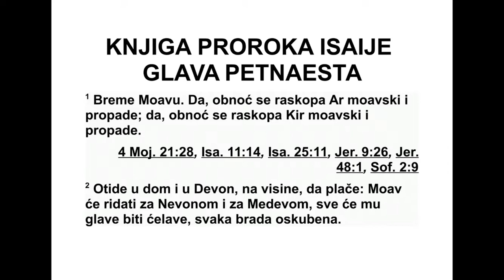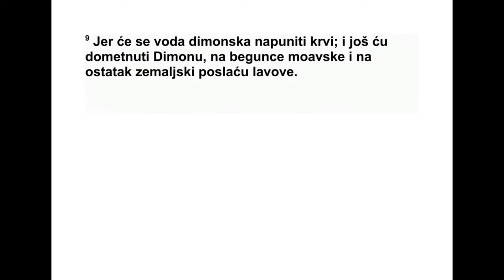KNJIGA PROROKA ISAIJE PETNAESTA GLAVA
15 Објава против Моава: „Ућуткан је АрМо
ав, јер је преко ноћи опустошен. Ућуткан
је Кир-Моав, јер је преко ноћи опустошен. 2
Он одлази у храм и у Девон, на узвишице, да
плаче. Над Невоном и над Медевом Моав го -
р ко плаче. Све су главе у њему обријане, све
су браде одсечене. 3 На његовим ули цама
људи су опасали кострет. На његовим кро -
вовима и трговима сви горко плачу, и док
силазе сузе лију. 4 Есевон и Елеала јадикују.
Њихов глас чује се до Јасе. Зато моавски ра -
т ници вичу и свима у народу душа је за дрх -
тала.
5 Моје срце јадикује над Моавом. Његови
бегунци одлазе све до Сигора и Еглат-Се -
лисије. Док се пењу на Луит, сви плачу. Док
иду у Оронајим, разлеже се њихов јаук због
пропасти. 6 Јер су се нимримске воде пре -
тво риле у пустињу. Зелена је трава увела,
нес тало је траве, нема зеленила. 7 Зато,
пре ко долине топола носе оно што је пре -
остало и добра која су сачували. 8 Јаук се
разлеже по моавском крају. Горак плач чује
се до Еглаима, горак плач чује се до ВирЕлима,
9 јер су димонске воде пуне крви.
Ди мону ћу додати још једну невољу - лав ће
нападати моавске бегунце и оне који остану
у тој земљи.